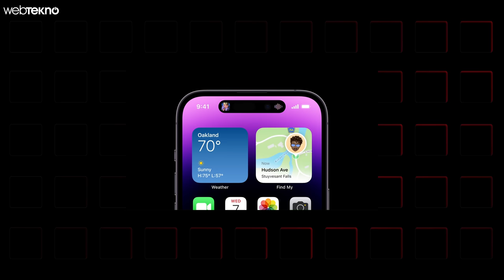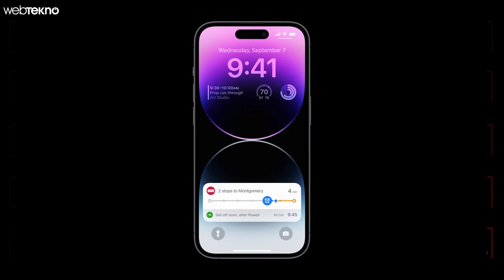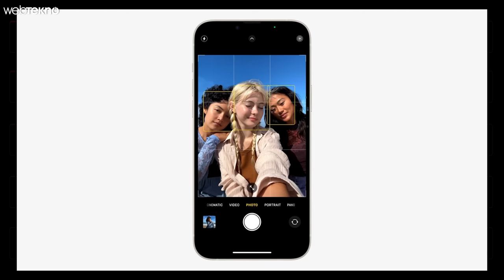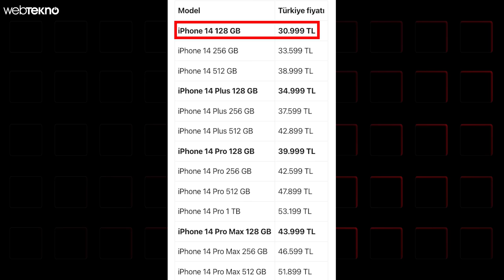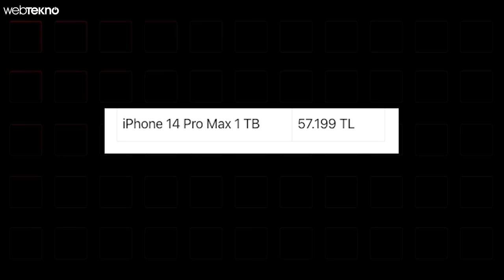iPhone 14 Tanıtıldı! | Bu Fiyata Alınır mı?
iPhone 14, 14 Plus, 14 Pro ve 14 Pro Max fiyatı, özellikleri, tasarımı ve iPhone 13’ten farkları  şimdi ön inceleme videomuzda yayında! Apple’ın 2022 model yeni akıllı telefonları iPhone 14 tanıtıldı. iPhone Bu videoda iPhone 14 ailesinin tüm özelliklerine, tasarım ve teknolojisindeki yeniliklere ve elbette fiyatına yakından bakıyoruz.

iPhone 14 Pro ve iPhone 14 Pro Max, son yılların en farklı tasarıma sahip iPhone'ları olarak karşımıza çıktı. Zira bu modeller ile tarihte ilk kez, delikli ekrana sahip olan iPhone tasarımı ile tanıştık. FaceID sensörünü sığdırabilmek için özel bir çalışma yapan mühendisler, iki delikli bir ekran tasarımını hayata geçirdiler. Telefonların diğer tasarım özellikleri ise iPhone 13 Pro ailesi ile genel anlamda aynı diyebiliriz. iPhone 14 Pro, 6.1 inç büyüklüğünde 120 Hz LTPS OLED ekranla geldi. iPhone 14 Pro Max'te ise 6.7 inç büyüklüğündeki ekranla karşı karşıyayız.

iPhone 14 Pro ve iPhone 14 Pro Max, 5 nm üretim sürecinden geçen A16 Bionic işlemci ile gelecek. Bu işlemci, kullanıcıya çok daha iyi bir performans sunacak. Ayrıca işlemci ile entegre olan Qualcomm Snapdragon X65 modem de 5G konusunda fark yaratacak. Zira bu modem, 10 Gigabit veri aktarımını destekliyor ve bu akıllı telefonlar için bir ilk. İşte bu yüksek gücün soğutulması gerektiğinin farkında olan Apple, iPhone 14 Pro ve iPhone 14 Pro Max'te özel bir soğutma sistemi kullanacak.

Tüm bunlara ek olarak; iPhone 14 Pro ve iPhone 14 Pro Max'te 6 GB kapasiteli RAM ile karşılaşacağız. LPDDR5 yapıdaki bu RAM, iPhone 14 Pro ailesinin gücüne güç katacak. Tüm bunlarla birlikte; iPhone 14 Pro'da 3.200 mAh, iPhone 14 Pro Max'te ise 4.323 mAh kapasiteli bataryalar bizleri bekliyor olacak.